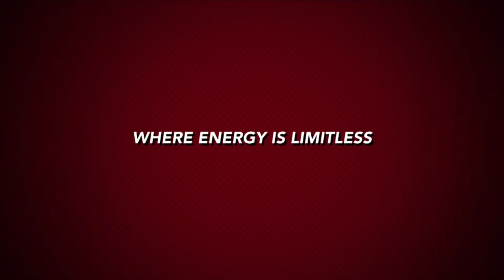Quarinsanity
Full length feature coming soon!